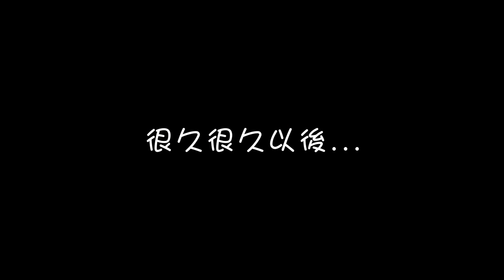Kyle會先叫爸爸還是媽媽｜彼得爸與蘇珊媽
你猜對了嗎？
Kyle會先叫爸爸還是媽媽列ＸＤ

拍攝工具⬇︎
相機：Sony rx100m7 Gopro6 canon 70D iphone 8 Gopro5
麥克風：RODE video mic pro
腳架：JOBY GorillaPod Focus & Ballhead
空拍機：dji spark
剪輯工具⬇︎
final cut pro